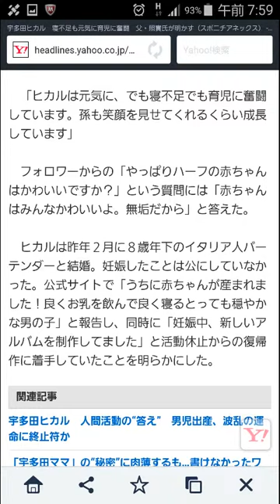宇多田ヒカル 寝不足も元気に育児に奮闘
宇多田ヒカル　寝不足も元気に育児に奮闘　父・照實氏が明かす
今月３日に第１子を出産、ママとなった宇多田ヒカル
　今月３日に第１子男児出産を発表したシンガー・ソングライター、宇多田ヒカル（３２）の父の音楽プロデューサー・照實氏（６６）が３０日、自身のツイッターを更新。娘のママぶりを報告した。

　「ヒカルは元気に、でも寝不足でも育児に奮闘しています。孫も笑顔を見せてくれるくらい成長しています」

　フォロワーからの「やっぱりハーフの赤ちゃんはかわいいですか？」という質問には「赤ちゃんはみんなかわいいよ。無垢だから」と答えた。

ヒカルは昨年２月に８歳年下のイタリア人バーテンダーと結婚。妊娠したことは公にしていなかった。良くお乳を飲んで良く寝るとっても穏やかな男の子」と報告し、同時に「妊娠中、新しいアルバムを制作してました」と活動休止からの復帰作に着手していたことを明らかにした。